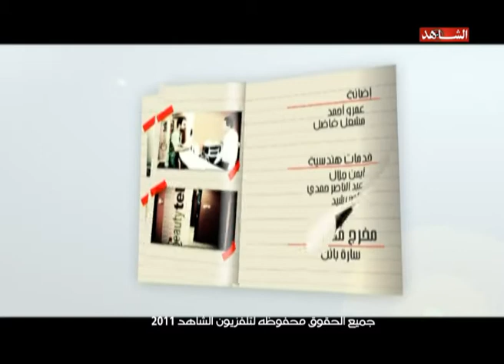Gathering AlshahedTV 06-11-2011 part3.wmv